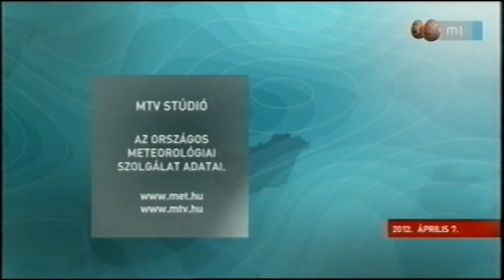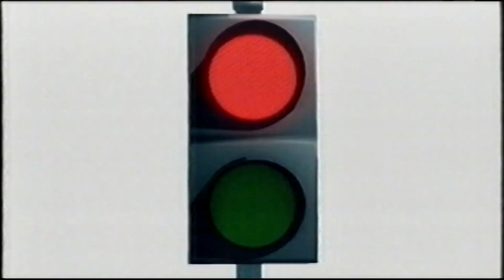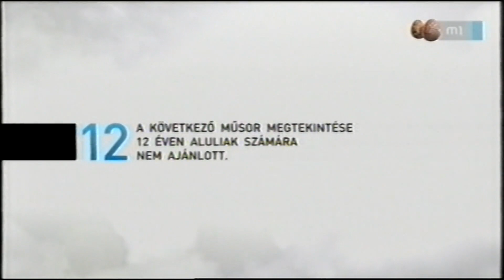M1 reklám, ajánló - 2012.04.07.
Reklámok és ajánlók az M1-ről a Ben Hur című film előtt.
Saját felvétel. (VHS)